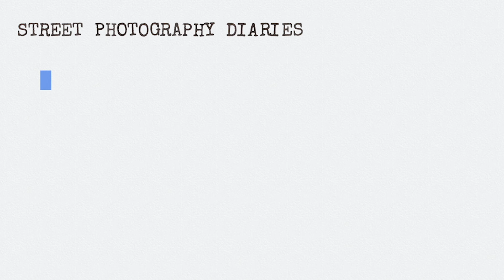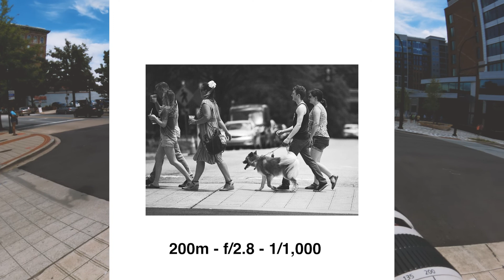Street Photography POV Diaries | E1 | Greenville, SC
My first true love was and is documenting the streets through Street Photography.  It's a craft that you have to keep working at and this was my first time back in well over a year.

I hope you enjoy and stick around for the journey.

POV Shot on GoPro Hero 9
Intro and ending clip shot on Canon EOS R

Photographs shot on Canon 5D Mk IV, 70-200 lens